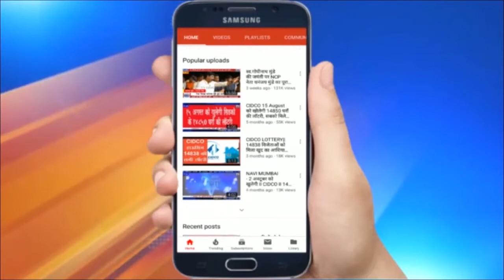IKEA के उद्धाटन से पहले BJP की मोर्चाबंदी । 18 दिसंबर को प्रारंभ हो रहा है तुर्भे में IKEA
18 दिसंबर को प्रारंभ हो रही होम फर्निशिंग कंपनी आईकिया के खिलाफ बीजेपी पदाधिकारियों ने मोर्चा खोल दिया है.तुर्भे में आज पूर्व नगरसेवक अमित मेढ़कर एवं अंकुश मेढ़कर समेत अन्य पदाधिकारियों ने नागरिकों के साथ मोर्चाबंदी की और आईकिया के खिलाफ जमकर नारेबाजी की.